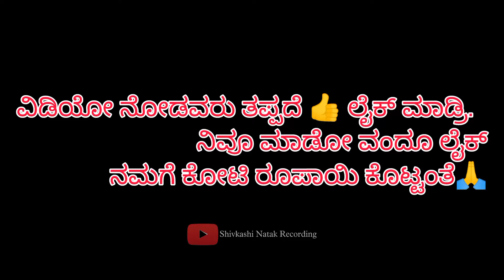ದೇವರು ಕೊಟ್ಟ ತಂಗಿ ಸುಪರ್ಹಿಟ್ ಕನ್ನಡ ನಾಟಕ ಭಾಗ 2 ।। Devaru kotta tangi Kannada samajik natak part 2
Devaru kotta tangi arthart annan nudi part 2

Type:-Kannada natak

Recording:- Shivkashi natak recording

Shooting Location:- Kegaon akkalkot